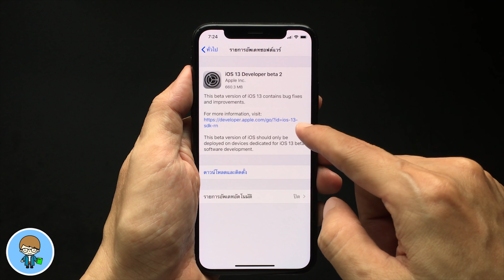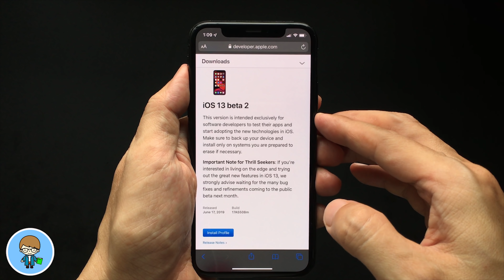ข่าวดี! iOS 13 Beta 2 อัพเดตแบบไร้สายผ่านโปรไฟล์กลับมาแล้ว | สอนใช้ง่ายนิดเดียว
วันนี้ผมมีข่าวดีสั้นๆ มาอัพเดตให้เพื่อนๆ ทราบเกี่ยวกับ iOS 13 ครับ ย้อนกลับไปวันที่ 3 มิถุนายนที่ผ่านมา Apple ปล่อย iOS 13 beta แรกออกมาให้ทดสอบครับ แต่ก็จำกัดเฉพาะเวอร์ชันสำหรับนักพัฒนา และต้องติดตั้งผ่านคอมพิวเตอร์ Mac ที่ติดตั้ง Mac OS Beta ใหม่ แคททาริน่า หรือติดตั้งเครื่องมือพัฒนาแอพ Xcode ก่อนถึงจะติดตั้งได้ แต่วันนี้ Apple เปิดตัว iOS 13 beta 2 ที่สามารถติดตั้งแบบไร้สายผ่านโปรไฟล์ได้แล้วครับ ไปชมกันครับ 🍎

😁 ถ้าเพื่อนๆ ดูคลิปแล้วถูกใจ ช่วยกด Like กด Share กด "ติดตาม" เป็นกำลังใจในการทำคลิปด้วยนะครับ  🙏❤️